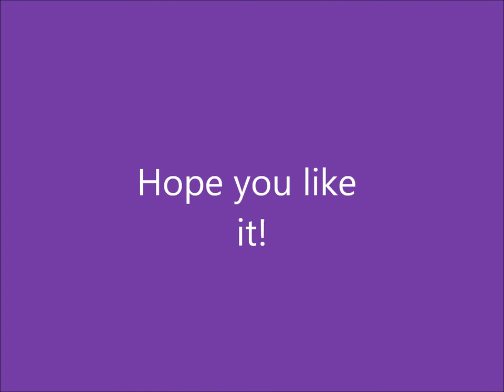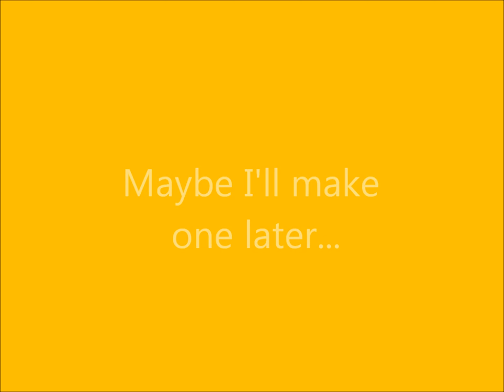The Hanging Tree - Martin Kinsley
I don't own this at all. Not the lyrics or the music or anything! hope you like it. ;D